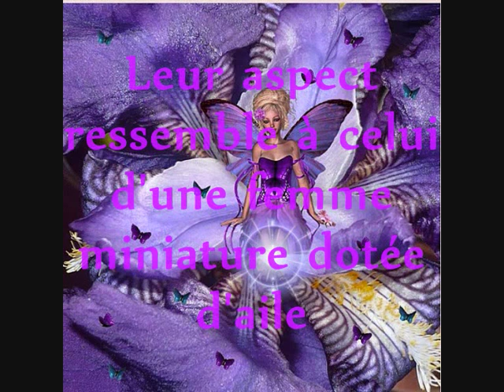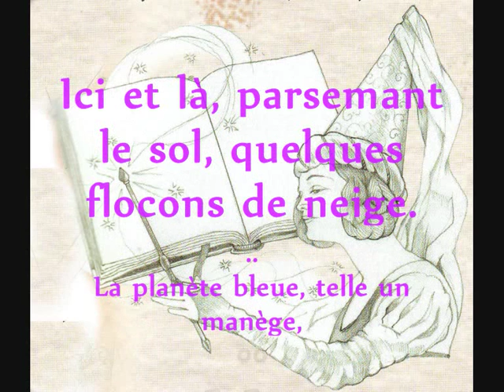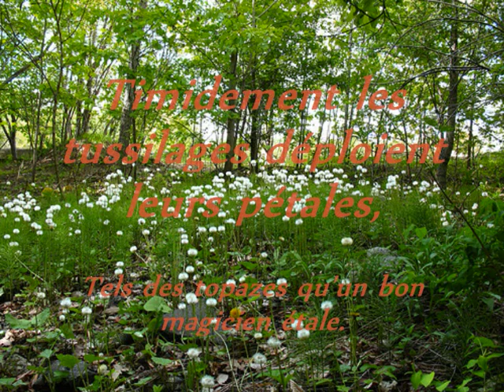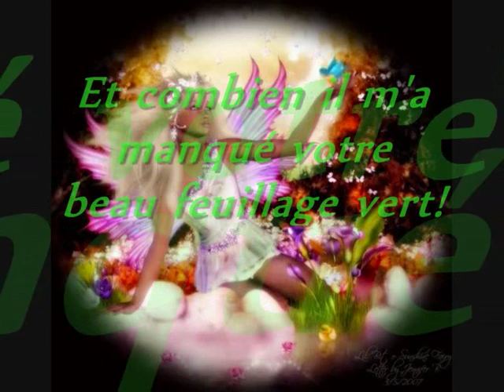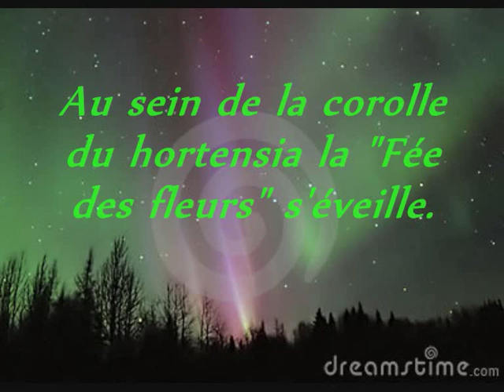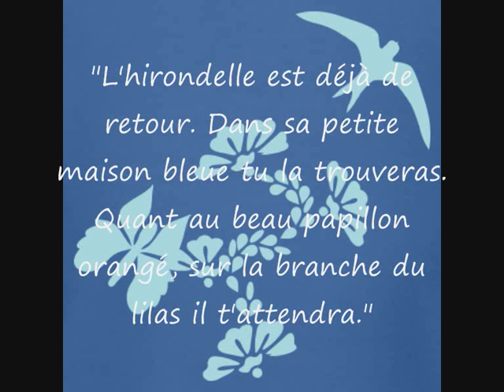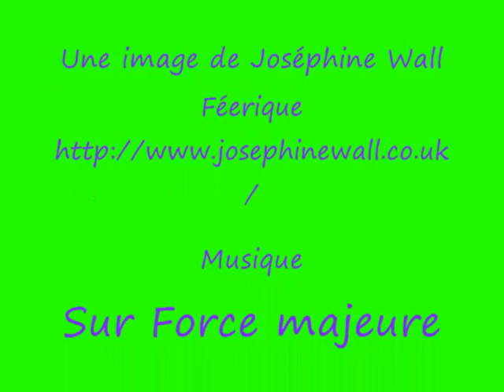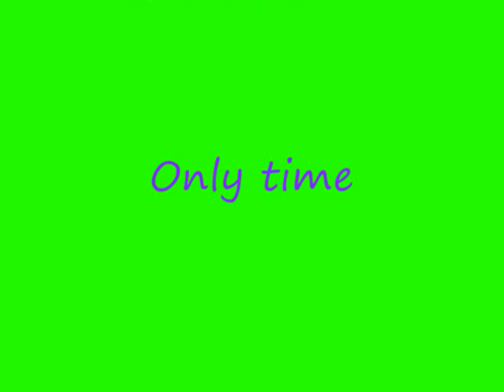Les fées des fleurs .wmv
On les retrouve dans de nombreuses fables et légendes.

Leur aspect ressemble à celui d'une femme miniature dotée
d'ailes.

Elles sont souvent accompagnées d'une petite lueur qui rend leur
peau translucide; Les fées vivent en harmonie avec la nature et les animaux.

Les fées sont douces, bienveillantes et sensibles

La fée des fleurs

Ici et là, parsemant le sol, quelques flocons de neige...

La planète bleue, telle un manège,

Le printemps poursuit dans un incessant tournoiement.

La nature enfin l'enlace dans un dernier larmoiement.

"Voici mars!" chuchote le vent aux arbres dénudés.

"Une mystérieuse renaissance vous ne pourrez éluder.

À cet heureux présage, la vallée peu à peu reverdit

Et le ruisseau offre à l'hiver son requiem de Verdi.

À l'orée du sous-bois, le pluvier s'est posé.

L'aurore l'accueille dans un scintillement de rosée.

Timidement les tussilages déploient leurs pétales,

Tels des topazes qu'un bon magicien étale.

Au chant nostalgique de la gracieuse tourterelle,

Sur un lit de fougères s'éveillent les chanterelles.

Sur la branche du pommier rêve la chrysalide,

Magnifique papillon de devenir elle est avide.

Sous la terre du jardin d'impatience elles frémissent

Ces belles trop longtemps enfouies, du printemps les prémices.

Tandis que jonquilles, tulipes et muguets de fleurir se languissent

Délicatement se pose la "Fée des fleurs" sur la narcisse.

"Mes chères amies les fleurs, combien vous m'avez manqué durant ce long hiver

Et combien il m'a manqué votre beau feuillage vert!"

Vêtue d'une incomparable robe aux couleurs translucides d'azur et de soleil,
Au sein de la corolle du hortensia la "Fée des fleurs" s'éveille.

"À jamais auprès de vous je veux vivre,
Vos doux parfums comme un elixir m'ennivrent!

Quand reverrais-je mes chers amis les papillons et les oiseaux?"

La brise printaniere lui répond: "Envoles-toi vers la prairie aux grands roseaux!"

La "Fée des fleurs" étire ses ailes frêles et s'envole vers le grand étang.

À sa proximité, une hirondelle, puis enfin un roseau lui parler elle entend.

"Que cherches-tu jolie "Fée des fleurs?" lui demande alors le roseau.

Et la "Fée des fleurs" de lui répondre: "Mes amis les papillons et les oiseaux."

"L'hirondelle est déjà de retour. Dans sa petite maison bleue tu la trouveras.

Quant au beau papillon orangé, sur la branche du lilas il t'attendra."

La "Fée des fleurs" s'envole alors vers le jardin où les tulipes l'attendent.

En compagnie des trilles blancs et rouges, allègrement elles bavardent.

"Enfin,vous voici "Fée des fleurs!" lui disent-elles alors en choeur.

"Ne nous quittez plus!" À ces mots, la "Fée des fleurs" entre dans leurs coeurs.

Leur parfum elle respire, leurs pétales si délicates elle caresse.

Avec tout son amour, un baiser elle leur donne avec tendresse.

Source du texte :

Laurence Rocheleau ...